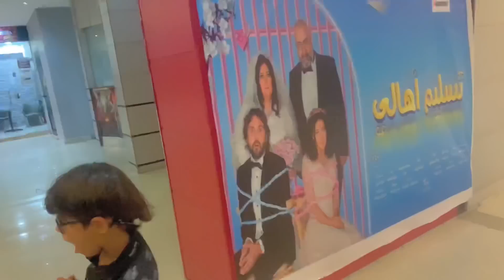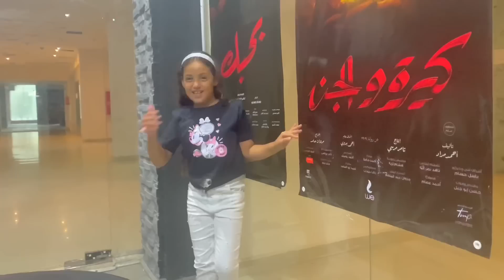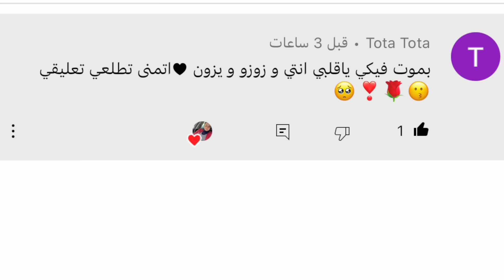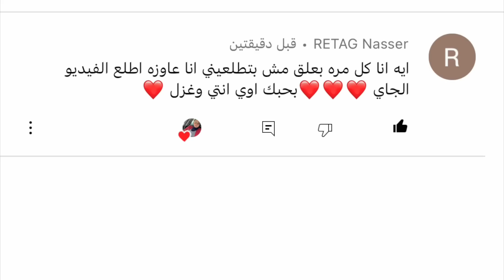أول مره غزل تاكل علي عربيه تين شوكي!أول مره غزل ويزن يدخلوا السينما !